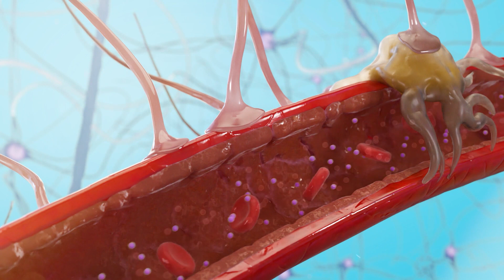Debio 0123: Overcoming the Brain Barrier in Cancer Treatment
Primary brain tumors are notoriously hard to treat due to the lack of treatments that can pass the blood brain barrier. More brain penetrant compounds are needed for patients.

We continue to focus on our investigational program, Debio 0123, a WEE1 inhibitor that is able to overcome one of the most significant challenges in treating brain tumors, crossing the blood-brain barrier.